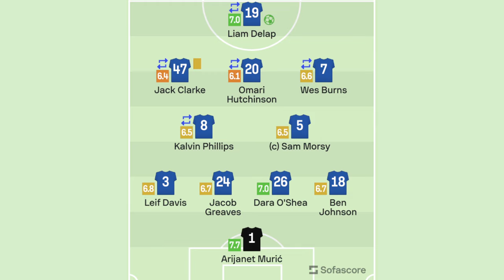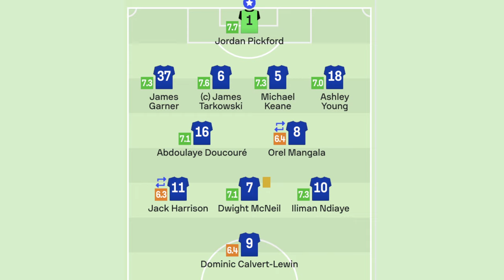Ipswich Town v Everton | Match Preview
Everton travel to Portman Road in the Premier League for the first time since 2003, looking for their first away win since December 16th, 2023. The Tractor Boys have made a decent start to their return to the Premier League but are still without a win.

SOCIAL